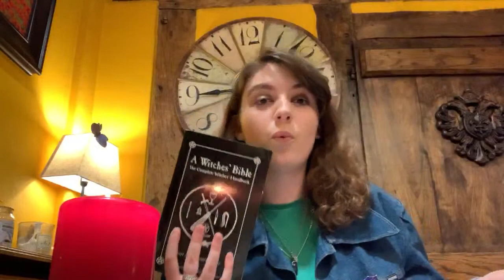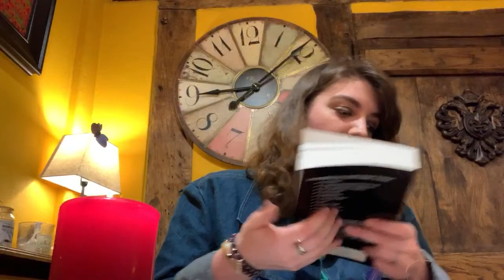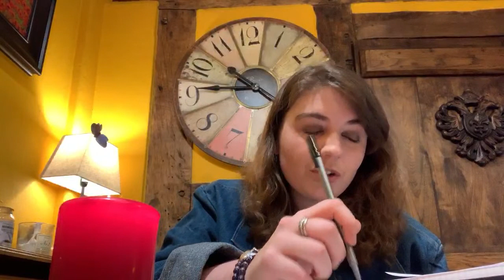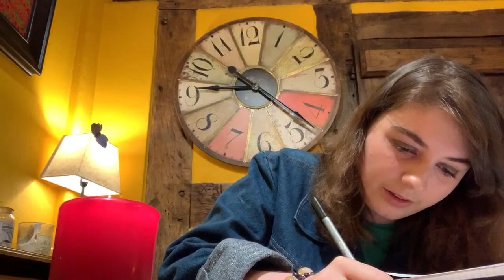Spell To Make Friends - Mary Beattie's Witchcraft Wednesdays - Part 3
In the third of nine weekly on her exploration of witchcraft, Mary Beattie shares with viewers how to cast a spell to get more friends.